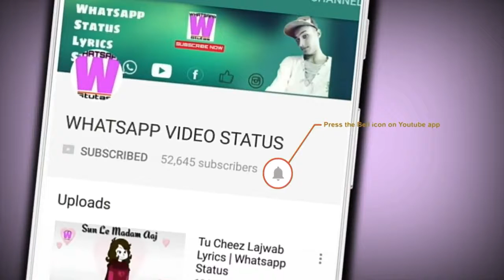WhatsApp tatosh video 9113870386(35)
Edit by Punia cnb 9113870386